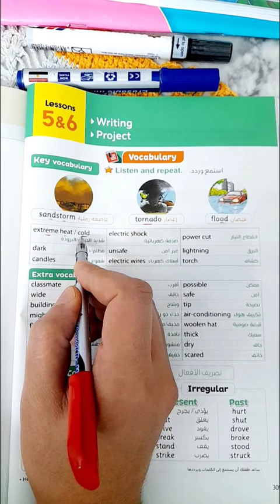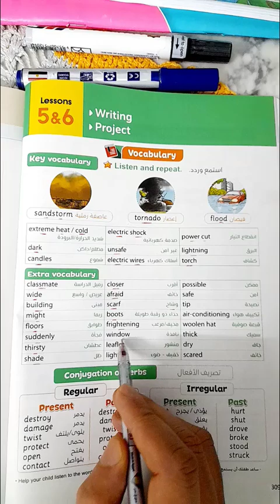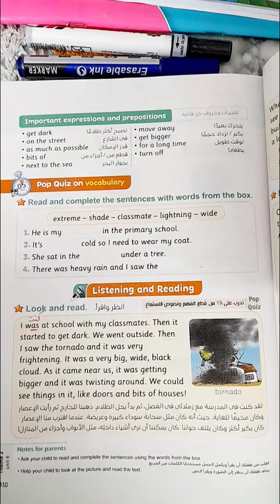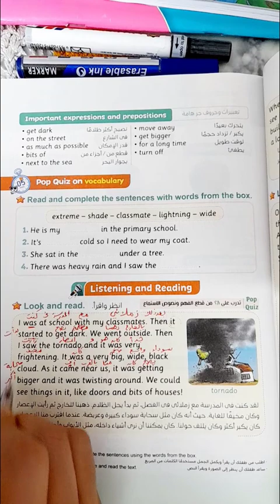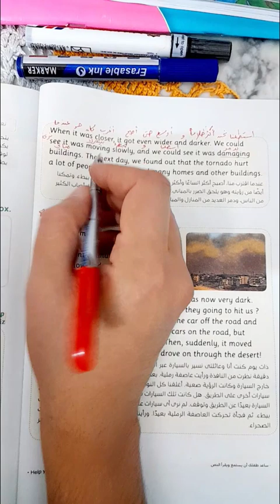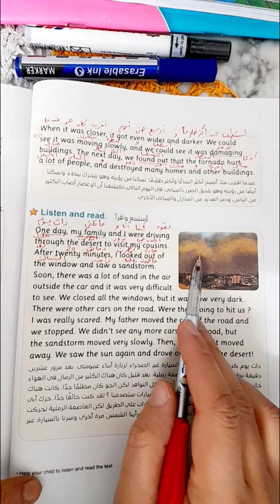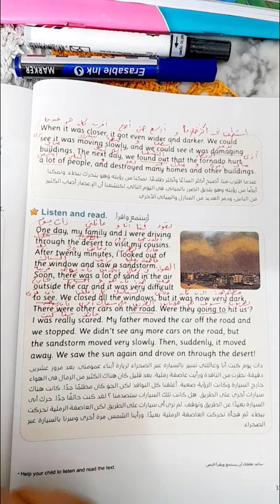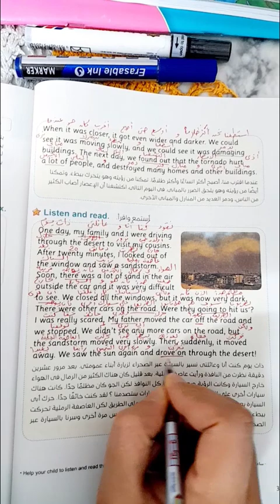الصف الخامس الإبتدائي| كونكت 5| الوحدة السادسة| الدرسين 5 والــ 6 الإعصار والعاصفة الرملية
شرح مبسط لمنهج اللغة الانجليزية للصف الخامس الإبتدائي المنهج الجديد